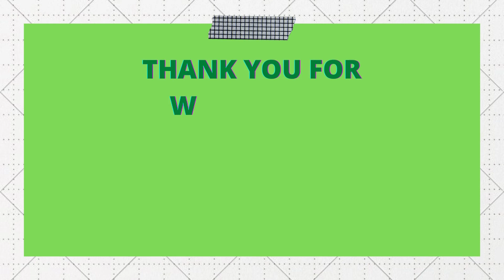ALAMANG (TORTA) | Elvira's TV cooking vlog #15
Hello guys, please support and help me grow my channel :)